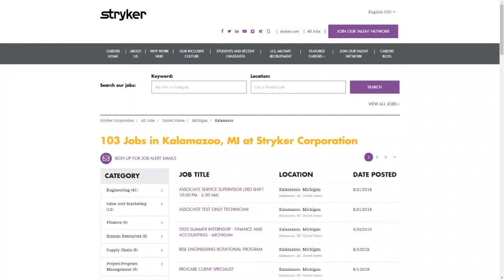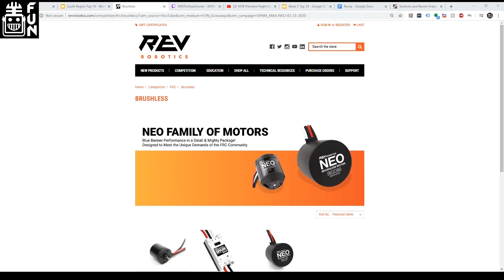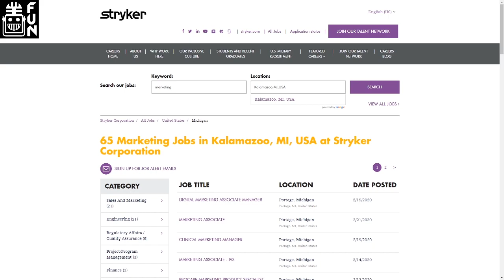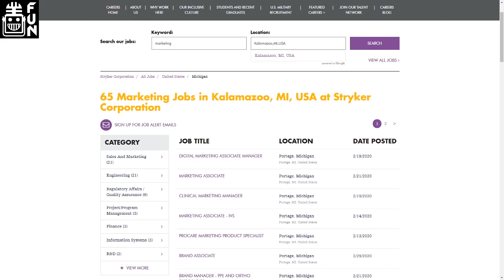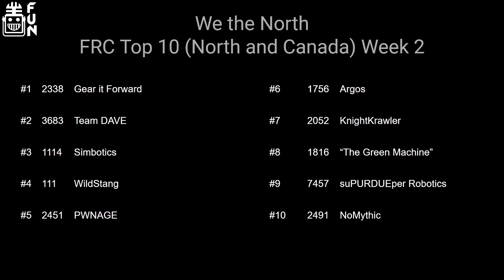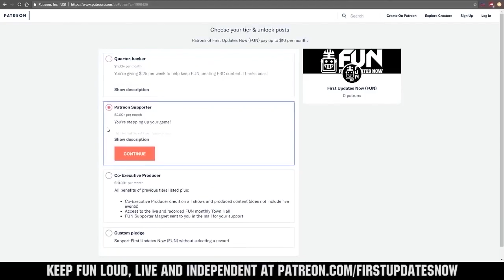We the North Region Week 2 Recap USA North Ontario Quebec First Updates Now Region Recap